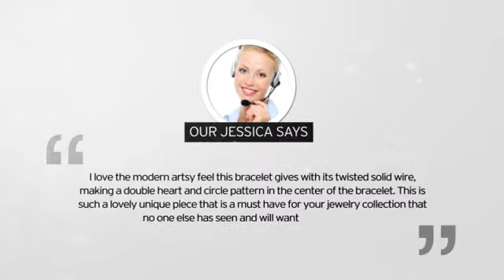Beautifully Crafted Twisted Solid Wire Double Heart And Circle 1 1/2 Inch Wide Cuff Bracelet, F...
Beautifully Crafted Twisted Solid Wire Double Heart And Circle 1 1/2 Inch
Wide Cuff Bracelet, Fits 6.5 To 8 Inch Wrist is brought you